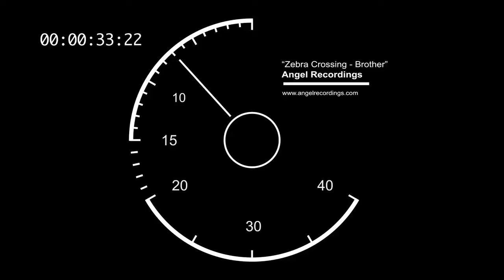Brother - Zebra Crossing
Brother - Zebra Crossing - Studio Live Version

Original music written and performed by Zebra Crossing

Recorded with Angel Recordings. Engineers: James Delin/Jack Duncan